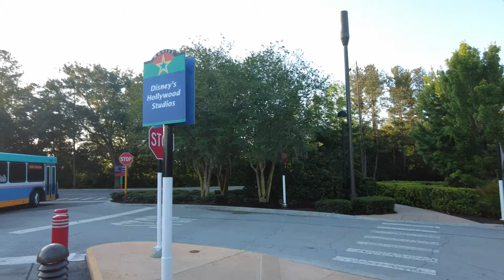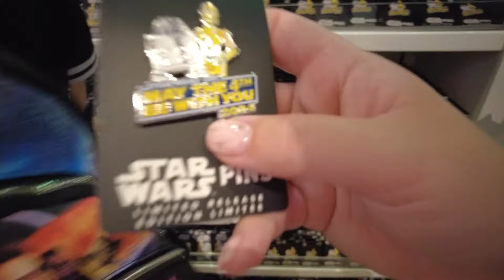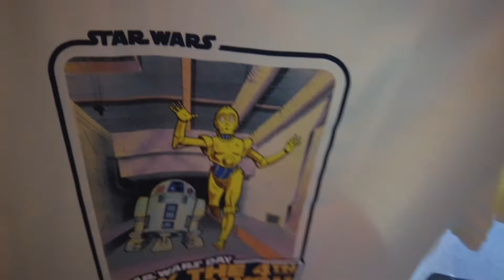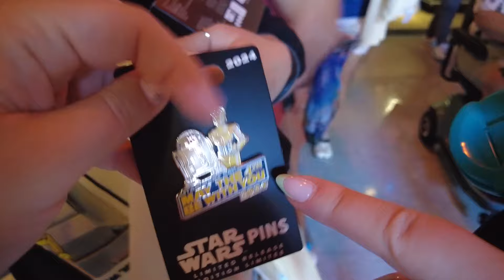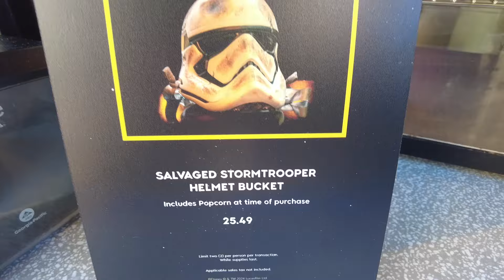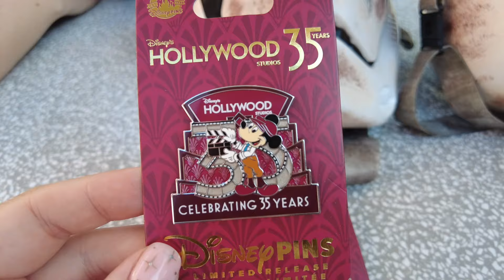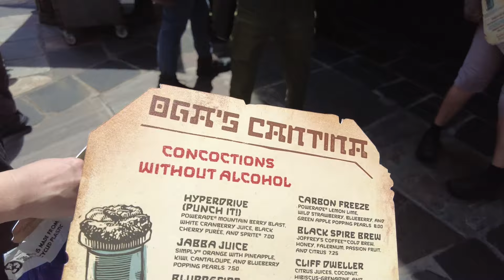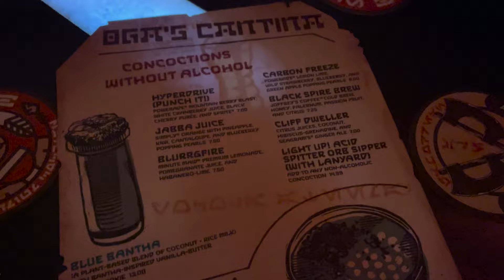May 4th 2024 at Star Wars Galaxy's Edge, Hollywood Studios, Walt Disney World!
WE SPENT STAR WARS DAY AT GALAXY'S EDGE!! Come with us as we spend May the 4th at Hollywood Studios Walt Disney World!

We check out the exclusive May the 4th 2024 merchandise shop, explore Battu and Galaxy's Edge, ride Rise of the Resistance, check into Oga's Cantina for cocktails and good vibes, and then hang out by the Millenium Falcon at night to check out the EPIC view of everyone with their light saber's - a memory we will never forget!

& We end our (LONG) day checking out the new Movie and Animation projection shows on the Chinese Theatre!

As per our other vlogs, we rate the rides/food/entertainment and keep track of all our spending!

Rach x

Rachel’s insta/tiktok: @rachelsalterrr
Megan’s insta/tiktok: @megansalterr
Joint Disney tik tok: @thesaltersisters